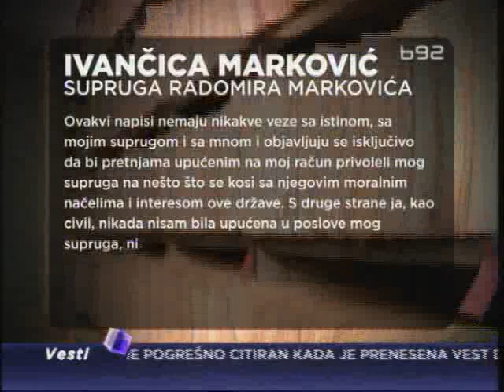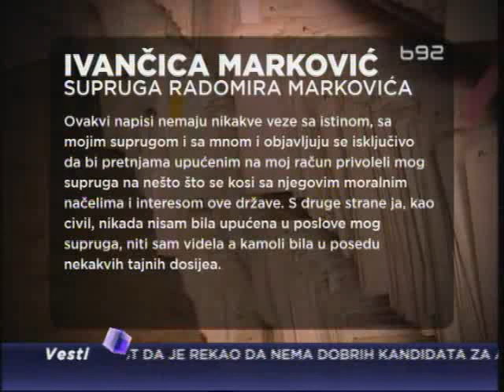Kojim dosijeima preti Rade Marković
Predsednik Srbije ima "suvereno pravo" da odluči da li će prihvatiti molbu
bivšeg šefa Državne bezbednosti za pomilovanje, rekao je ministar pravde
Nikola Selaković.